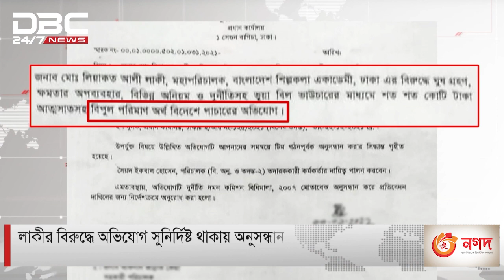শিল্পকলা একাডেমির মহাপরিচালকের দুর্নীতির অনুসন্ধান শুরু